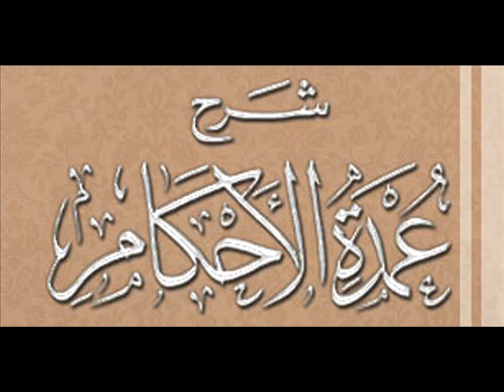SHARHIN LITTAFIN UMDATUL AHKAM 45